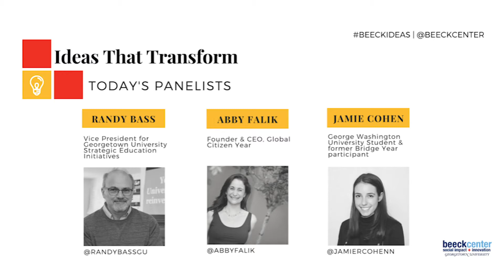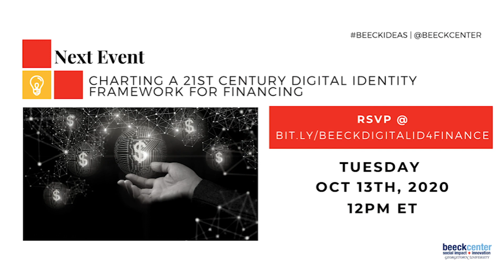Ideas That Transform: What if Colleges Created Impact-oriented Bridge Years?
Beeck Center Director of Student Engagement Matt Fortier leads a conversation on the value of bridge (aka gap) years, and how experiential education in general has great value both for students and schools.

Panelists:
Abby Falik, Founder & CEO, Global Citizen Year
Randy Bass, Vice President for Strategic Education Initiatives, Georgetown University
Jamie Cohen, Senior, George Washington University & former bridge year participant